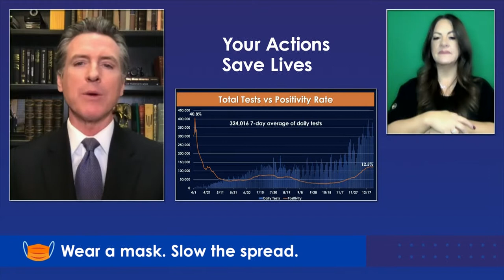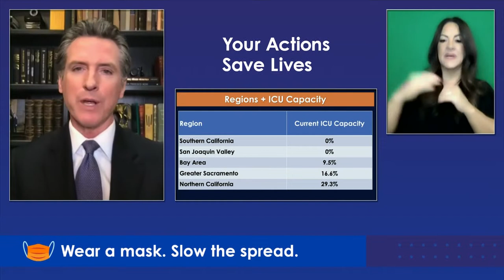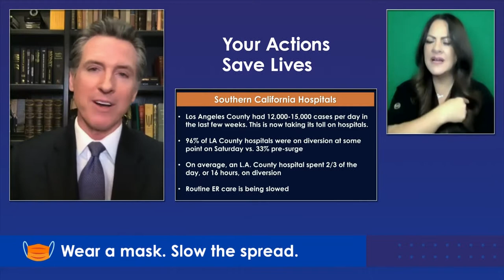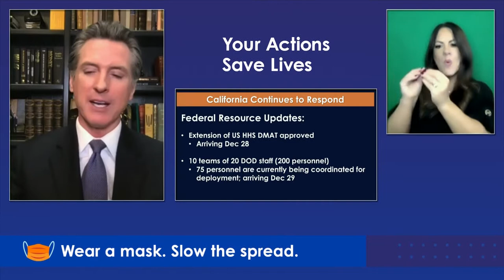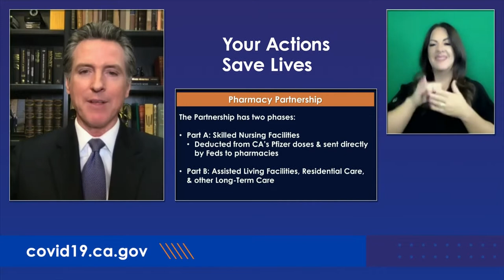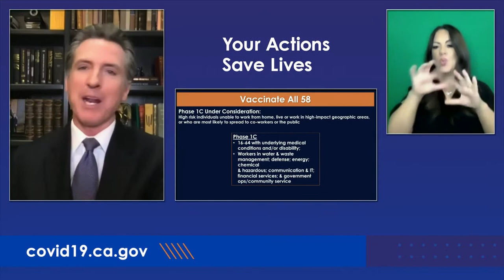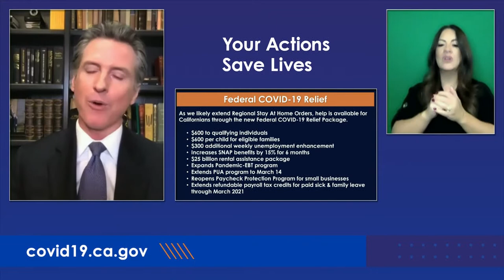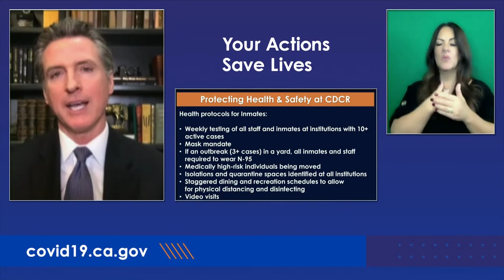El Gobernador Newsom Proporcionará una Actualización Sobre la Respuesta del Estado Para el COVID-19